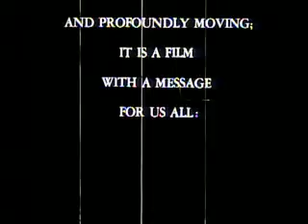Gremlins Trailer B